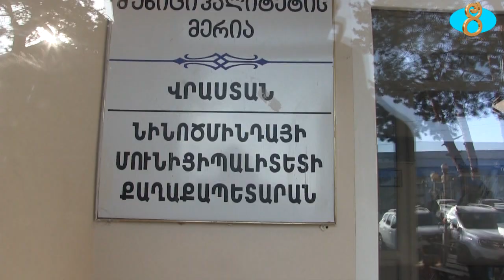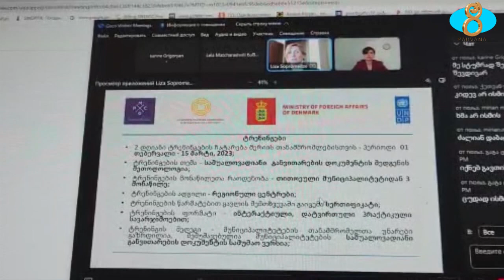Հեռավար հանդիպում քաղաքապետ Անի Մոսոյանի մասնակցությամբ